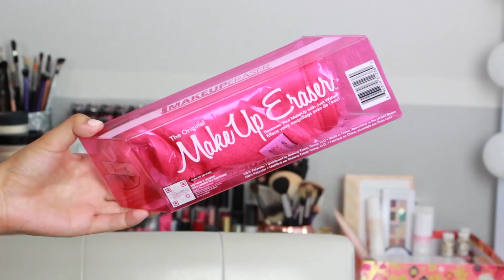Sephora & Ulta Haul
Hi Guys!  Here is a huge makeup and skincare haul from Sephora and Ulta. I picked up tons of new eyeshadow palettes, like the Anastasia Beverly Hills World Traveler, LORAC metals, LORAC matte, and more! Hope you enjoy my beauty haul video!

►TUESDAYS- Product reviews
►FRIDAYS- Beauty, Fashion, and Lifestyle favorites.
►SUNDAYS- "Get Ready With Me's," Routines, Tutorials, and more!

►Periscope: SereinWu

ABOUT ME
Most of my late teens to early 20’s I was depressed. I couldn’t get out of bed or off the couch. Fashion and beauty always brought joy to my life and I was neglecting them. Therapy alone was not working. One day I decided to dress myself happy by putting on a cute outfit and some simple makeup. Just by dressing myself to feel more confident worked. I was able to get up and get out. The work I had been doing on the inside was matching my outside. I believe in the power of dressing yourself happy and helping everyone feel their most confidant and beautiful to face the world, this is why my channel and blog is called Dress Yourself Happy. I want to empower you to feel and look your best.

Majority of the products used and talked about in my videos are purchased by me. Occasionally I am lucky enough to receive PR samples for consideration. My opinion will never be swayed by PR samples or sponsorship.